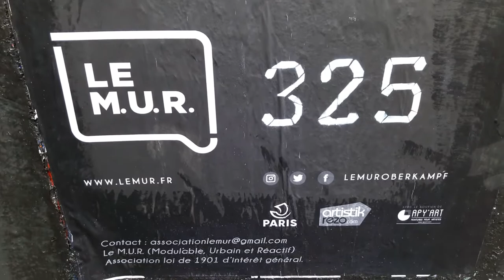Le Mur Oberkampf lemuroberkampf sitoumatt mariepanic 4avril 2021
+ Association Le M.U.R. Modulable Urbain Réactif lemur ( lemur.fr )
+ @lemuroberkampf tw ) Urban art association live painting every 2 weeks
+ Le MUR 324
+ Peintures pour artistes Apy Art apyart ( apyart.com )